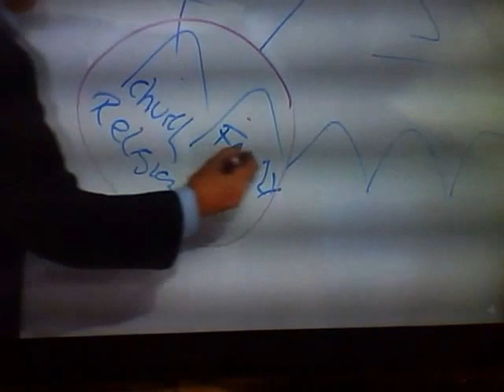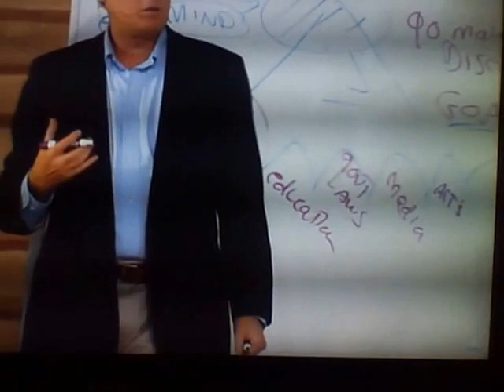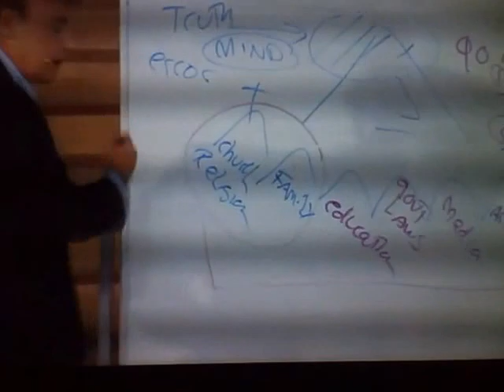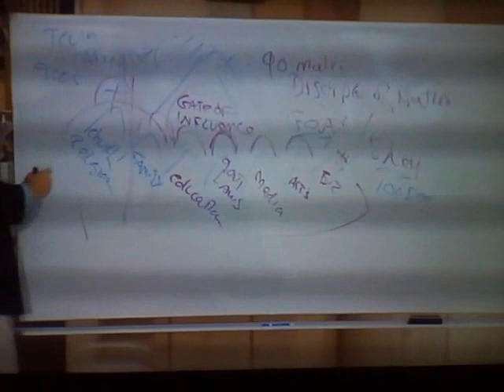The Seven Mountains Lance Wallnau on Jim Bakker's Show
What shapes a nation? I love both these dudes!